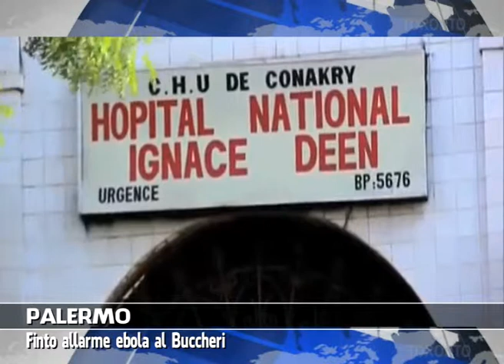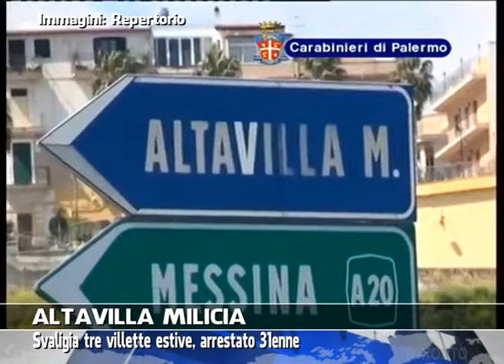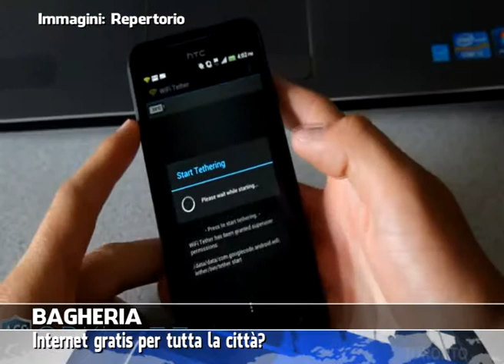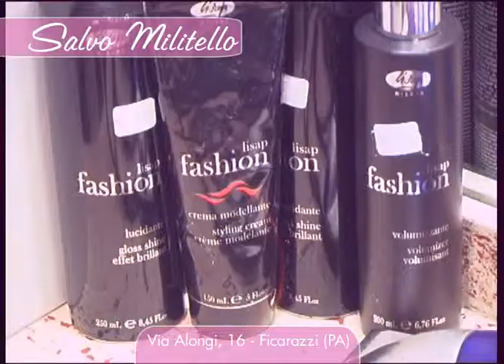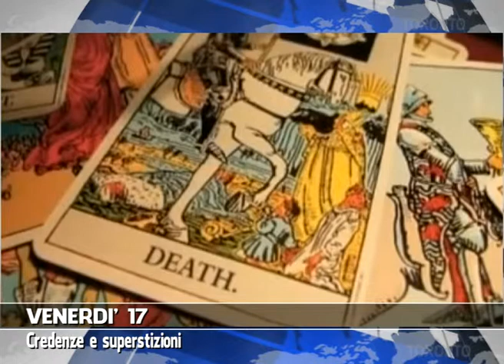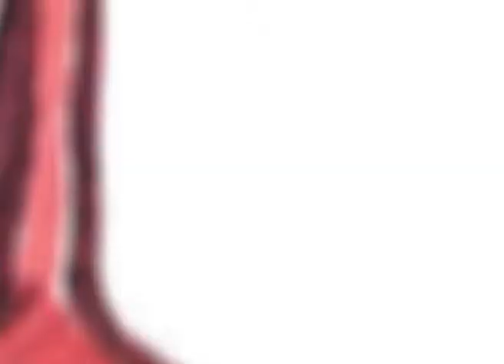VG8 - EDIZIONE 17 OTTOBRE 2014